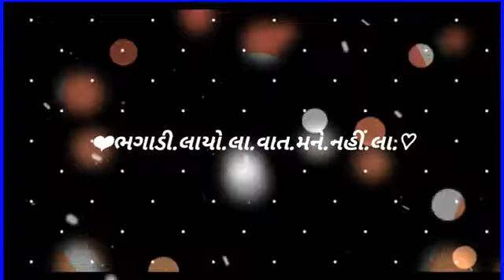17 जून 2022